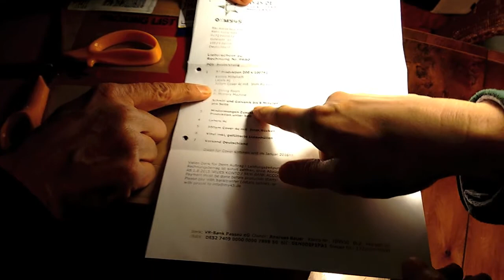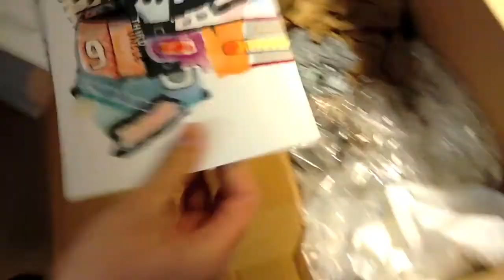Un-Boxing Third Uncle´s Dining Room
Anlieferung, Un-Boxing und Anhörung der Third Uncle 7" Vinyl Single "Dining Room"